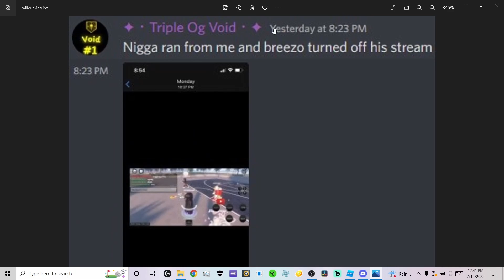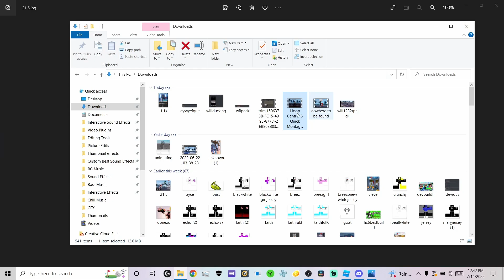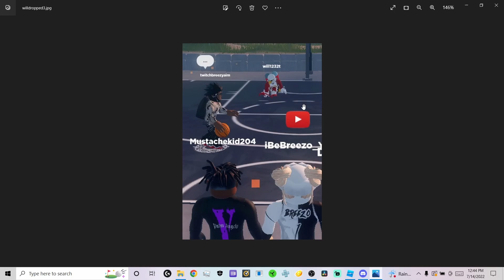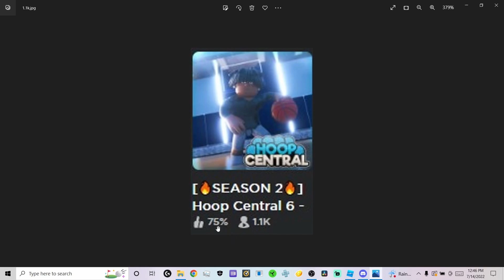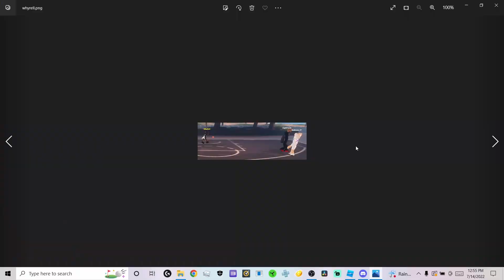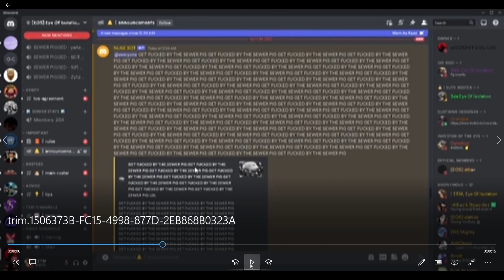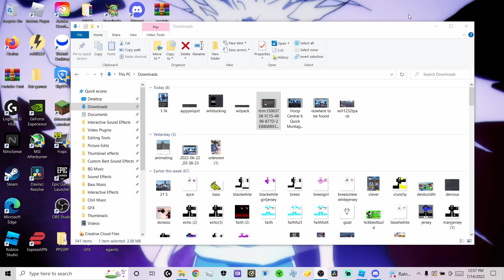EXPOSING CLOWN + Why I QUIT Hoop Central 6...😢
Why I quit Hoop central 6...

👆 Upcoming Youtuber!